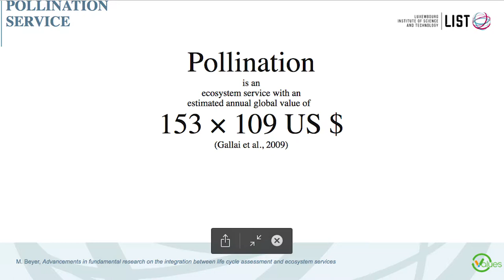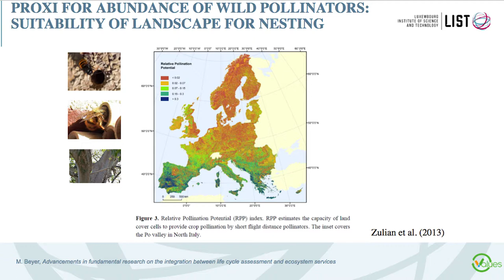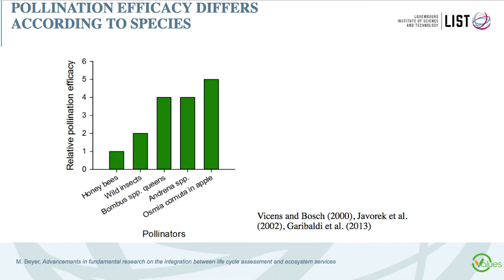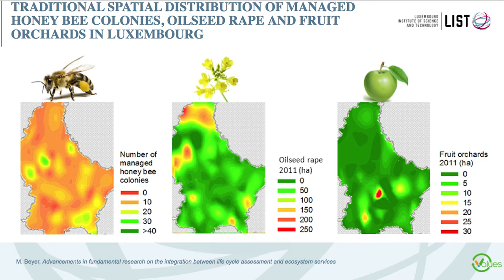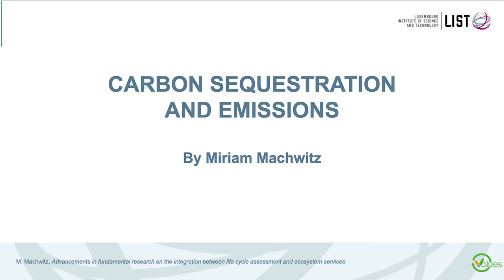VALUES 06 - Presentation by Marco BEYER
VALUES 06 - Advancements in fundamental research on the integration between life cycle assessment and ecosystem services by Marco BEYER (Task Leader in VALUES)

“VALUing Ecosystem Services for environmental assessment” (VALUES) was launched in 2014 as an international research project funded by the Luxembourg National Research Fund (FNR) and led by the Luxembourg Institute of Science and Technology (LIST). Ending in March 2018, the project focused on the improvement of the evaluation of ecosystem services in the LCA method through the use of an integrated modelling approach.

Discover the series of videos of the VALUES's successful closure event.

Get more information on the project and contact Benedetto Rugani  for any further information on this topic.

Visit the dedicated playlist to view all video of VALUES closure event.